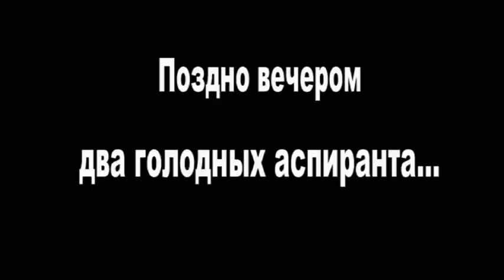Голодные аспиранты делят сосиску